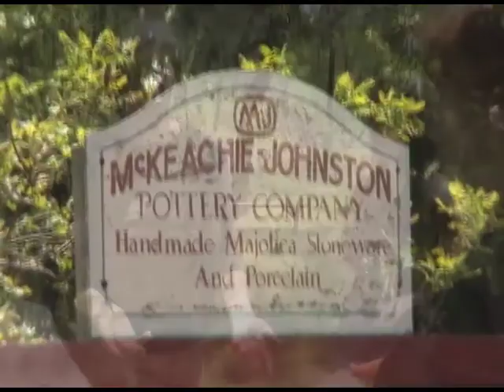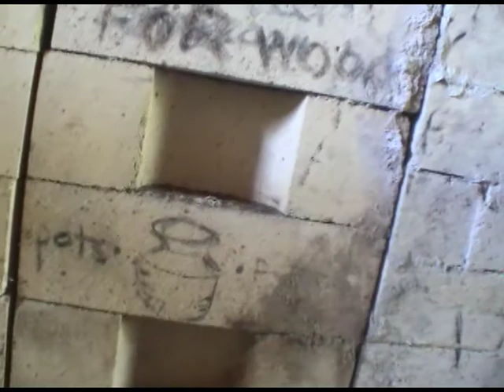Randy Johnston and Jan McKeachie Johnston, Potters, Educators, 2008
This video was created a few years back, the video itself and the following statement reflects where Jan and Randy were in their career at the time:
'Randy Johnston and Jan McKeachie Johnston have been producing wood-fired pottery from their Wisconsin workshop for over 30 years, carrying on a strong lineage and influence from Shoji Hamada, Warren MacKenzie and Bernard Leach. Randy teaches at the University of Wisconsin, River Falls and he and Jan have led numerous workshops around the United States. Their work is in many international public and private collections and Randy has work in the Permanent collections of the Minneapolis Art institute, Boston Museum of Fine Arts and the Los Angeles County Museum.'
This video is from 'The Muse DVD Periodical', a collection of 50 relaxed, spontaneous conversations with writers, musicians, applied artists, dancers, curators and educators about how our lives are enhanced by our personal creative pursuit. High definition video has become standard in the few short years since this was shot. These are lower resolution, with my apologies. Technology moves on!
Thank you for this encounter, Randy & Jan.